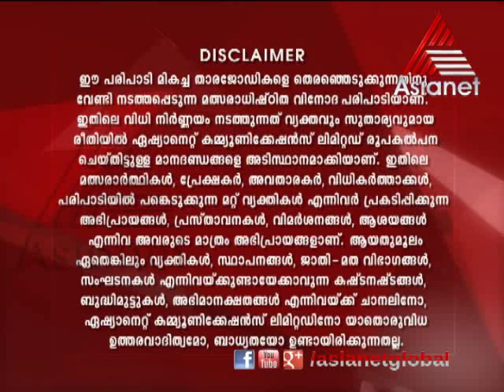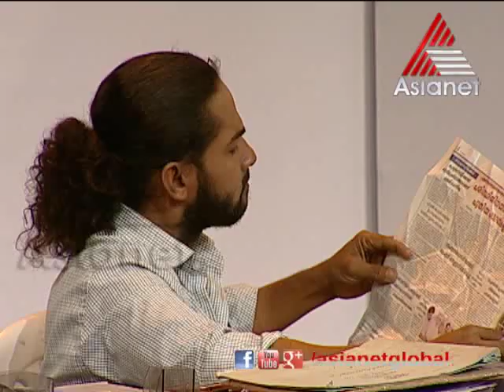Sundari Neeyum Sundaran Njanum - Sundari Neeyum Sundaran Njanum 03-03-13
Sundari Neeyum Sundaran Njanum 03-03-13